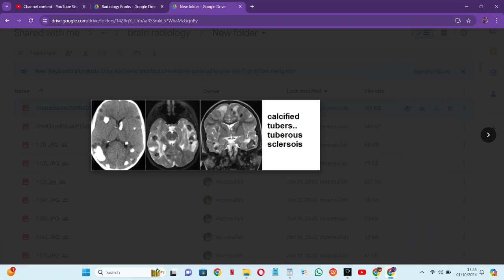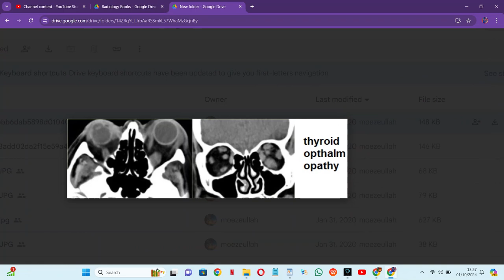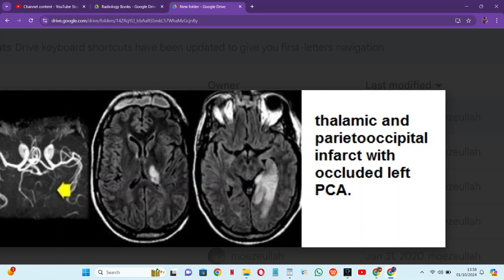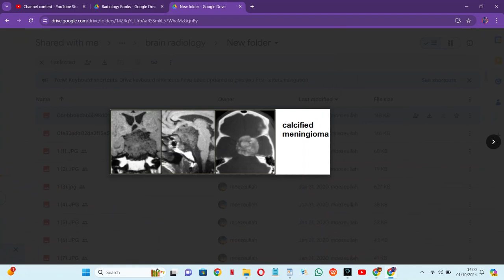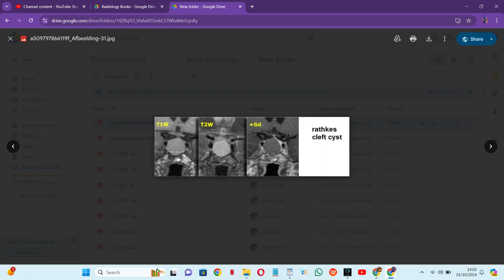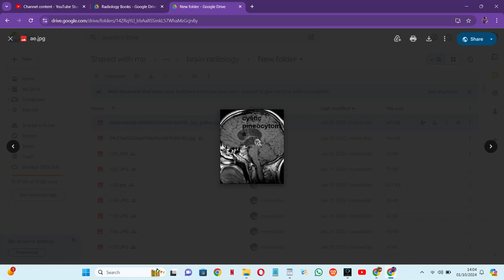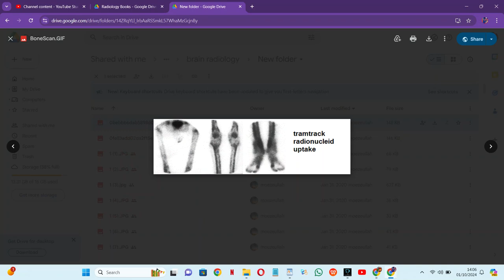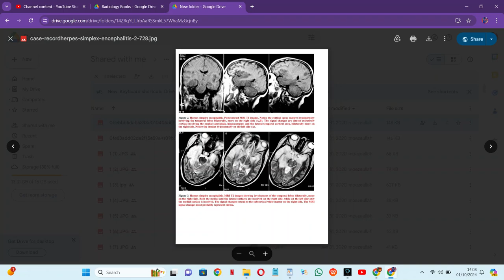RADIOLOGY EXAM CASES